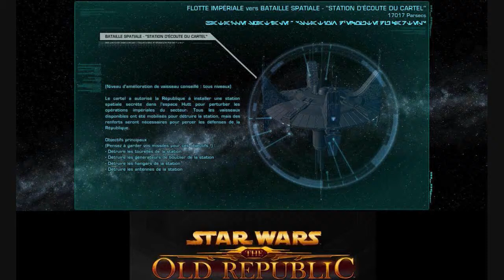Bataille spatiale - Station d'écoute du cartel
Bataille spatiale sur le jeu Star Wars The Old Republic avec la mission station d'écoute du cartel.